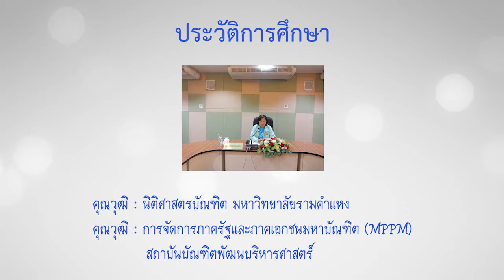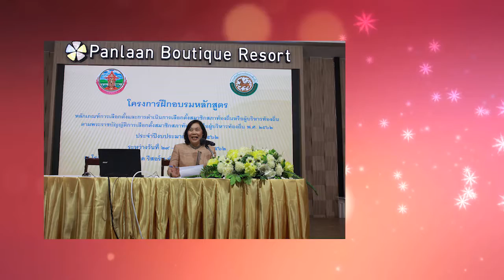งานป๊อป